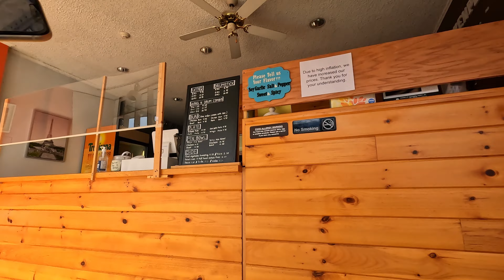DOMINGO DE ENTREGAS EM NOVA JERSEY